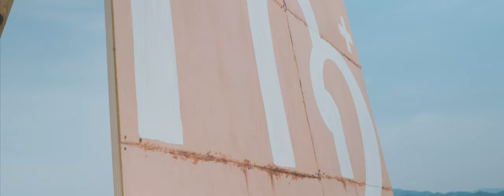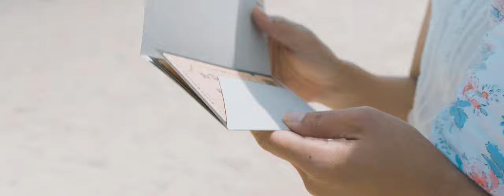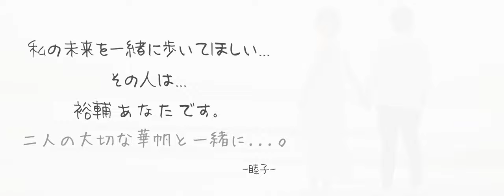YUSUKE and MUTSUKO bridal - OPENING MOVIE 4k wedding movie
2018年7月24日 ーHAPPY WEDDINGー
YUSUKE さんとMUTSUKOさんの
御結婚披露宴での人前式前に流すオープニング映像です。映像とお式を合わせていく流れになっております。ラストの新婦様のお手紙を読み出すと新郎様ご入場、お手紙を読み終えるとAIのSTORY(英語Ver)が流れ出し新婦のご入場〜人前式の流れになっております(*^^*)
会場もお二人のコダワリがたくさん詰まった素敵なアレンジを施されており、それの全てがお二人の手作り
(๑˃̵ᴗ˂̵)本当に素敵すぎるブライダルパーティでした！！

画質の選択する事で4k映像で視聴できます😊

☆撮影依頼承ります
☆スマホ映像編集アプリ「LUMAFUSION」
の使い方も私の分かる範囲でお答え致します。
コメントでもメールでもお気軽にどうぞ😊
メール:✉️

SONYのα7R3(4k) ピクチャープロファイルPP10を使った映像作品です

編集&カラグレはあいも変わらず
LUMA FUSION です☺️

~iphoneで編集からカラグレまでやろう〜
                                                 編\( ´ ▽ ` )/

Film shot with SONY α7RIII
Batis 25mm
Beholder MS-PRO

Film editing    IphoneX
Color grading IphoneX
アプリ　LUMA FUSION

resolution xavc-s 4k 24p
Picture profile PP10 (Hybrid Log Gamma)